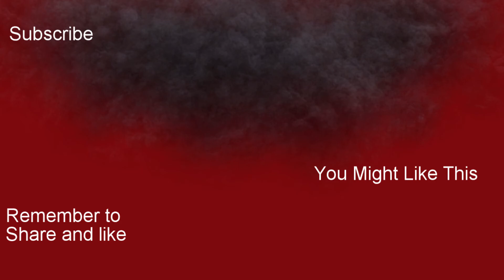DOUBLE KILL - CounterStrike Global Offence (csgo)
i play csgo and i get a double kill and a triple on office and i also play some wing man and flying scouts man and with how i cut it i accidentally made it look a bit like a montage and its been i while since i last played counterstrike global offence but i think i did good